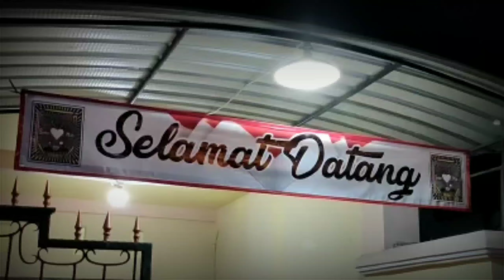PENGESAHAN WARGA BARU THN 2020 PSHT CABANG BANGKALAN PUSAT MADIUN